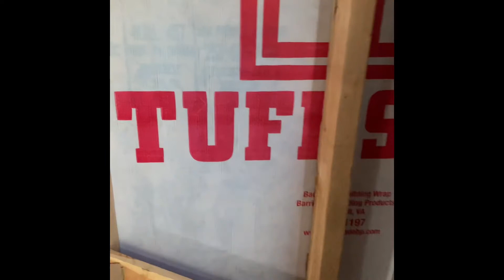She shed tuff shed What’s happening now. Here’s a 2022 new year update.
We got a she shed in 2020 through TUFF SHED and customized it!
It’s 10x12.Over the summer of 2021 I painted the second coat and painted the door the correct color to match the rest of the shed.I was able to sew some during the summer time while Sarah my daughter is on summer break from school.I made a screen curtain for the door.
2022 update we added the power box and ran some wiring but we still need to finish putting the rest in and add the ceiling￼ fan. I starting to add the insulation in where the wire is finished.